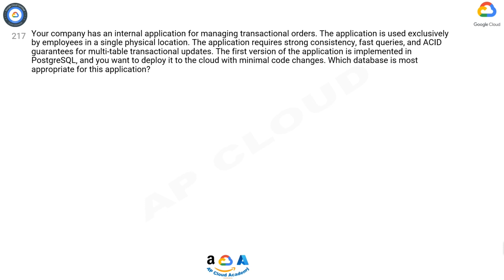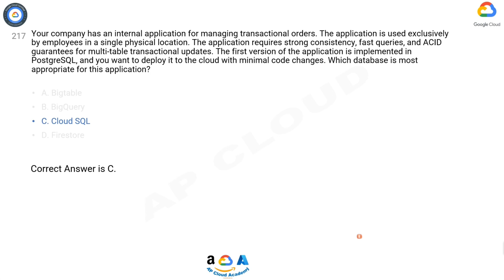Q217. Your company has an internal application for managing transactional orders. The application is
Q217. Your company has an internal application for managing transactional orders. The application is used exclusively by employees in a single physical location. The application requires strong consistency, fast queries, and ACID guarantees for multi-table transactional updates. The first version of the application is implemented in PostgreSQL, and you want to deploy it to the cloud with minimal code changes. Which database is most appropriate for this application?​

A. Bigtable​
B. BigQuery​
C. Cloud SQL​
D. Firestore​